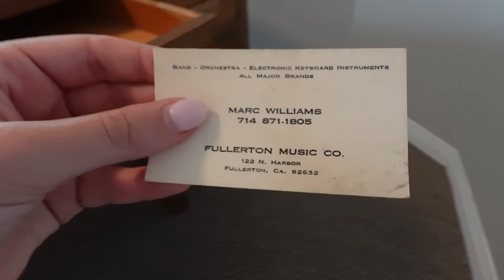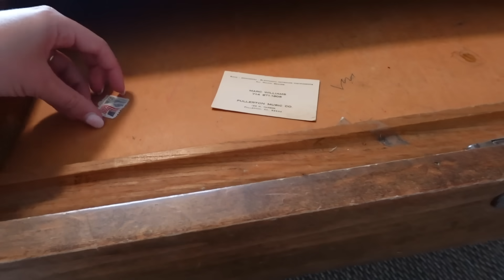VLOG: house projects w mom + dad, a fall haul and making changes!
LOVE YOU SO MUCH! Thank you to Abercrombie for partnering with me on this video. Products will be linked on the side of the video :-)

TIME STAMPS:
0:00 I can't believe this happened
1:30 fall haul WOOHOO
5:45 new rug and den layout
9:05 switching out the lights
11:06 ok I need opinions
15:25 call it orchard de janse
17:29 our life will look like this soon :,)

~SHOP~